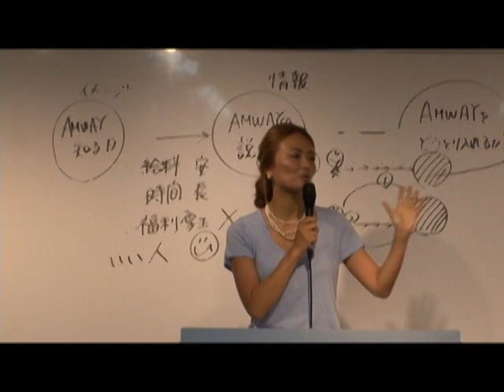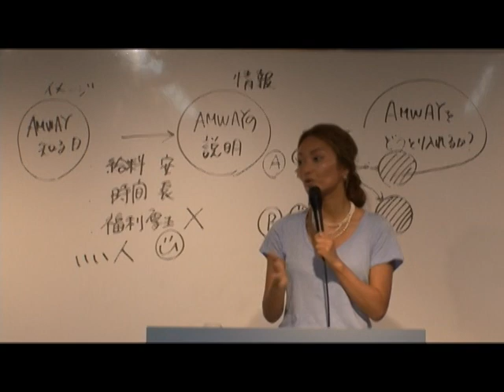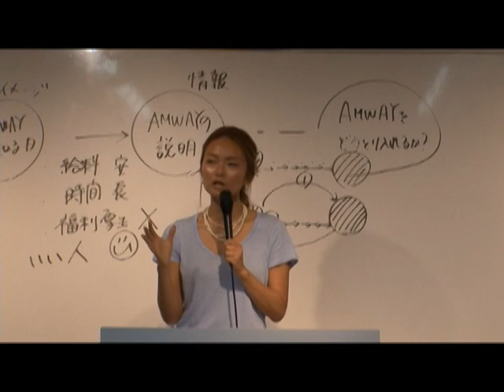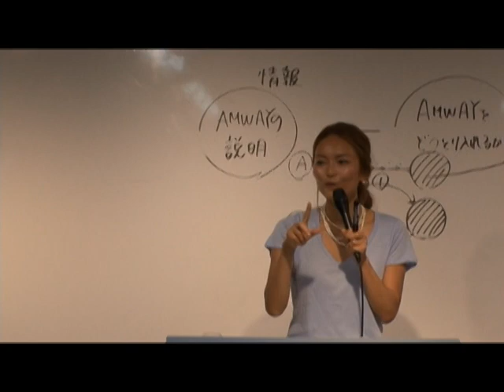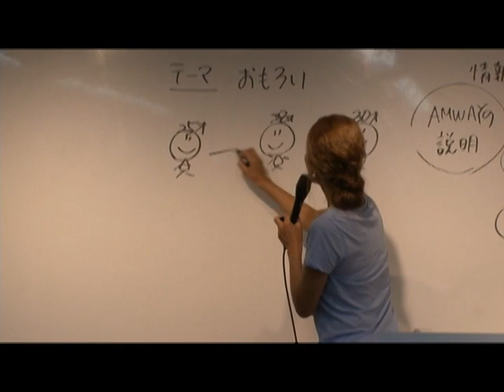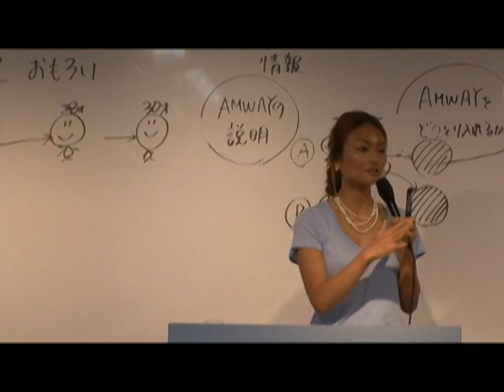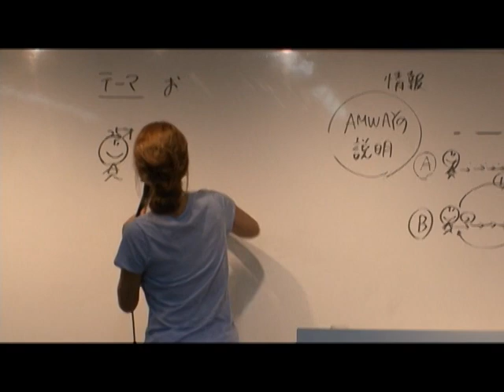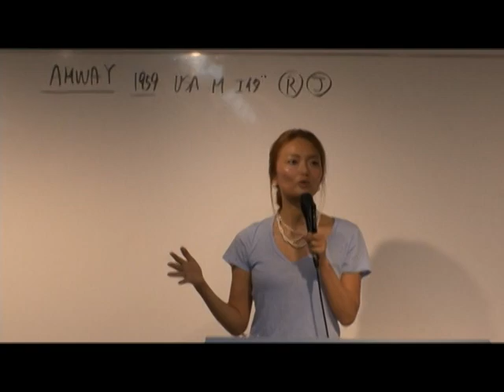栗本ダイヤOM②